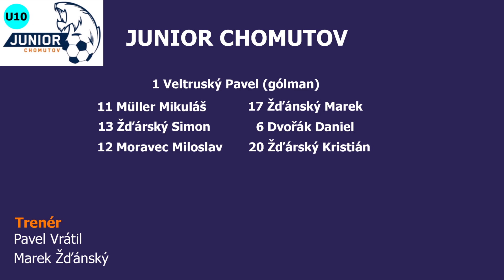Junior Chomutov U10(A) : FK SEKO Louny/Jaz. Žatec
Turnaj: Krajský přebor starších přípravek kategorie U10 - Satelit jaro 2023
(2. kolo)